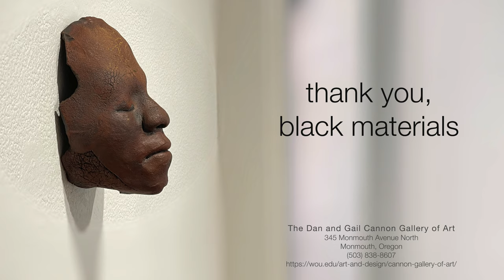Cannon Gallery of Art, ... thank you, black materials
The Dan and Gail Cannon Gallery of Art
345 Monmouth Avenue North
Monmouth, Oregon
The Cannon Gallery is a member of the Mid-Willamette Valley Art Trail

music
work
Ketsa